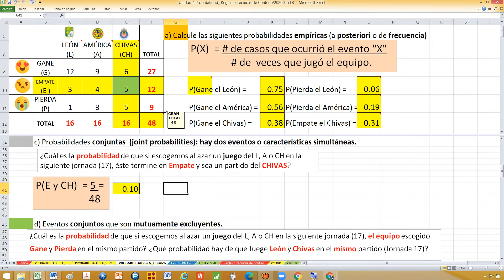Probabilidades conjuntas (joint probabilities)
F) Regla general de la suma o adición de probabilidad: P(A o B) = P(A) + P(B) - P(AyB)
G, H e I) Juntos en un video
• Probabilidad condicional de eventos dependientes: P(A|B) = P(AyB)/P(B)
• Probabilidad condicional eventos conjuntos y dependientes: regla de multiplicación: P(AyB) = P(A|B) P(B)